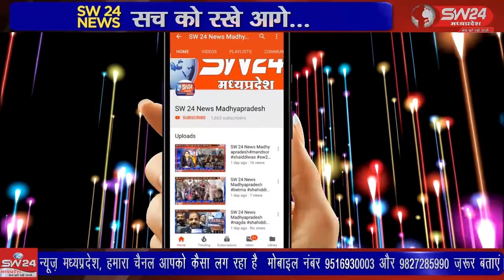SW 24 News Madhyapradesh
पठारी क्षेत्र में फायर ब्रिगेड की मांग को लेकर विदिशा के पठारी में मुख्यमंत्री के नाम ज्ञापन तहसीलदार पठारी रमेश मेहरा को सौंपा गया विदिशा पठारी से आशीष सहेले की रिपोर्ट